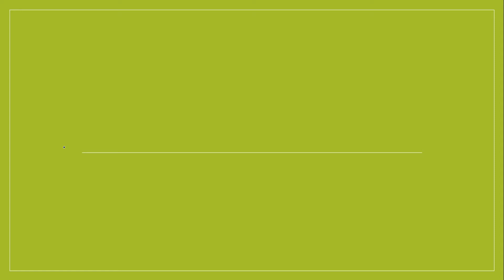X^2 + y^2 + 2x + 1 = 0 Find x^31 + y^31